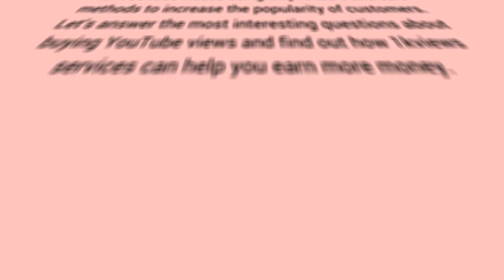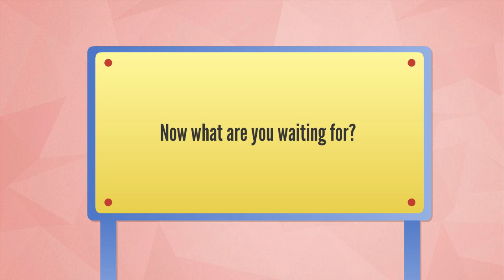Things to Consider When Starting a YouTube Channel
The 1kviews website is one of the best platforms that will allow you to enhance the number of views for YouTube videos using only reliable and safe methods to increase the popularity of customers. Let’s answer the most interesting questions about buying YouTube views and find out how 1kviews services can help you earn more money.